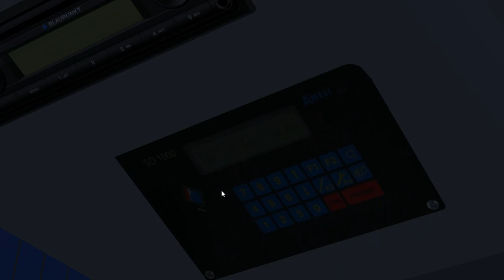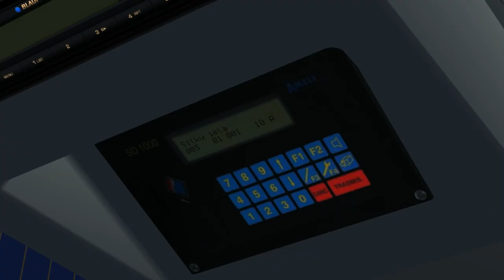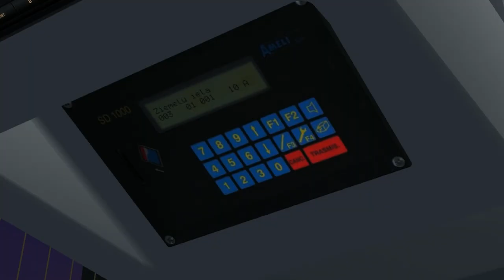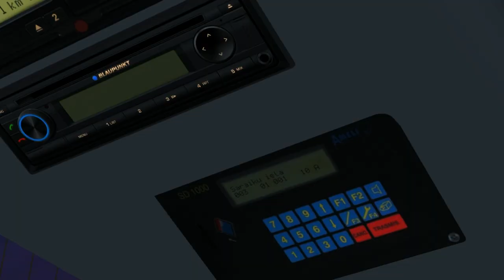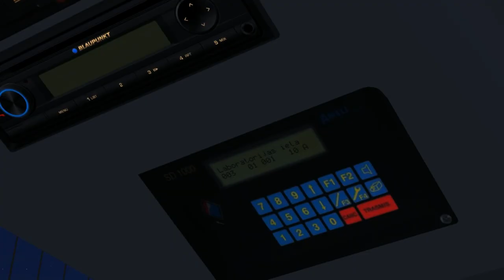MAN Lion's Classic SU 313 - 02 on Liepaja; Line: 3 --- Kursu iela - Pulkv. Brieza iela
It's the MAN Lion's Classic SU 313 high-floor interurban bus with automatic gearbox.